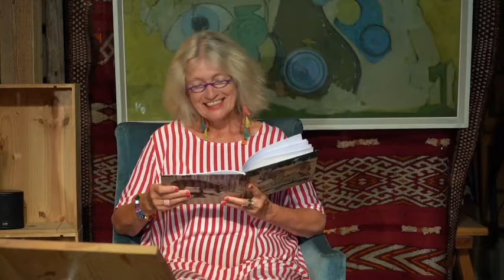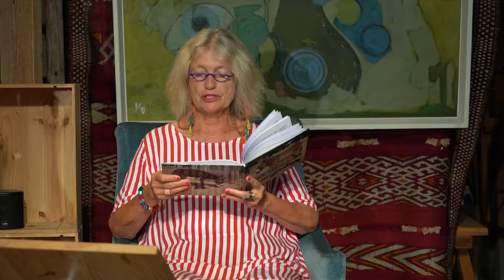Susanne Sterzenbach liest "Wie der Esel Miracolo das Schaf Crissi rettete"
Susanne Sterzenbach ist Mitglied der LeseLounge e.V. und Inhaberin der Vorlesescheune in Ludwigsburg. Sie selbst schrieb diese wunderbare Geschichte, neben vielen anderen.